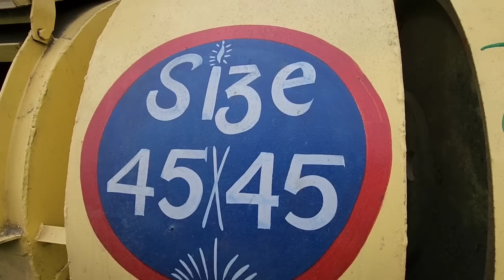यूपी का सबसे मजबूत सस्ता कम डीजल पर चलने वाला थ्रेसर| Thresher ki video 2023|Arshad multicrop थ्रेसर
दोस्तों आज मैं आपको दिखाने वाला हूं मल्टी क्रॉप थ्रेशर मशीन
 यह थ्रेसर मशीन इतनी अच्छी है इससे आप धान गेहूं मक्का ज्वार बाजरा 25 तरह की फसलों की निकासी कर सकते हो

थ्रेसर की जानकारी
  आज की वीडियो के अंदर मल्टी क्रॉप थ्रेशर और नॉर्मल की थ्रेसर मशीन जो गेहूं के लिए स्पेशल मशीन है वह भी आज मैं आपको दिखाने वाला हूं
और बहुत ही बेहतरीन तरीके से यह मशीन आप की फसल को अनाज अलग करती है और कूड़े को अलग कर देती है दूसरी खासियत किसान भाइयों यह है कि यह मशीन आपकी कुट्टी मशीन का भी कार्य करती है इस मशीन से आप बिजनेस भी कर सकते हो काफी पैसा कमा सकते हो
सादा थ्रेसर

मल्टीक्रॉप थ्रेसर (Multicrop Thresher) का उपयोग
मल्टीक्रॉप थ्रेसर का उपयोग मुख्यत: फसलों की थ्रेसिंग (गहाई यानि की फसल से दाने को अलग करना) करने में किया जाता है।
इस मशीन के उपयोग से एक से अधिक फसलों की थ्रेसिंग की जा सकती है।
यह मशीन फसल कटाई के समय को कम करके किसानों का समय पैसा और मजदूरी बचाती है।

मल्टीक्रॉप थ्रेसर (Multi Crop Thresher) किसानों के लिए एक बहुत उपयोगी मशीन है। इस उपकरण की मदद से 20 से अधिक फसलों की गहाई यानि की फसल के दाने को अलग किया जाता है। यह मशीन कम समय और कम लागत में फसल से दाने को अलग करती है। बहुत से किसान इस मशीन को किराए पर चलाकर भी अच्छी आमदनी कर रहे हैं। मल्टीक्राप थ्रेसर मशीन से गेहूं  सरसों
 सोयाबीन
 तुअर, बाजरा
 मक्का
 जीरा डालर चना सादा चना देशी चना ग्वार ज्वार मूंग मोठ ईसबगोल
 मसूर
 राई
अरहर व मूंगफली जैसी फसलों के दाने साफ-सुथरे तरीके से निकाले जाते हैं। यह मशीन फसल के दाने और भूसे को अलग-अलग करती है।

इसके तहत किसानों को 50 प्रतिशत तक सब्सिडी प्रदान की जा रही है। इसके लिए राज्य किसानों से आवेदन मांगे गए हैं। इच्छुक किसान इस योजना में आवेदन करके कृषि यंत्रों पर मिलने वाली सब्सिडी का लाभ उठा सकते हैं

Thresher ki video 2023
2023 model Thresher
2023 new model Thresher machine
Arshad Thresher machine price
थ्रेसर वाला
थ्रेसर पर सब्सिडी राजस्थान
ट्रैक्टर पर सब्सिडी मध्यप्रदेश
थ्रेसर पर सब्सिडी मध्यप्रदेश
थ्रेसर पर सब्सिडी उत्तर प्रदेश
थ्रेसर पर सब्सिडी बिहार
थ्रेसर पर सब्सिडी उड़ीसा
थ्रेसर पर सब्सिडी पश्चिम बंगाल
थ्रेसर पर सब्सिडी हरियाणा
थ्रेसर पर सब्सिडी पंजाब
ट्रैक्टर थ्रेसर पर सब्सिडी कर्नाटक
थ्रेसर की रेट
थ्रेसर की कीमत बताएं
थ्रेसर की रेट क्या है
थ्रेसर की सेटिंग थ्रेसर की फैन बेल्ट
पुराने थ्रेसर की जानकारी
पुराने थ्रेसर यहां मिलेंगे
ट्रैक्टर प्रेशर मशीन
35 एचपी के ट्रैक्टर पर चलने वाला थ्रेसर
40 एचपी के ट्रैक्टर पर चलने वाला थ्रेसर
सबसे कम कीमत में थ्रेसर मशीन
सबसे सस्ता मल्टी क्रॉप थ्रेशर मशीन
अरशद एग्रीकल्चर सबसे सस्ता थ्रेसर
गेहूं धान बाजरा ज्वार मक्का सब की निकासी करने वाला थ्रेसर
पुराना थ्रेसर की कीमत
गेहूं थ्रेसर की कीमत
धान थ्रेसर की कीमत
विजय थ्रेसर की कीमत
लाइट वाली थ्रेसर की कीमत
पुन्नी थ्रेसर की कीमत
नेशनल थ्रेसर की कीमत
मल्टी थ्रेसर की कीमत
राजस्थानी थ्रेसर की कीमत
राजस्थानी कटर थ्रेशर की कीमत
राजस्थानी कटर थ्रेशर
2023 राजस्थानी कटर की कीमत
सबसे सस्ता राजस्थानी कटर मशीन
पंजाब थ्रेशर मशीन की कीमत
सोनालिका गेहूं थ्रेशर कीमत
दशमेश थ्रेशर कीमत
सेकेंड हैंड थ्रेसर बिकाऊ
Thresher machine
Thresher ki bare ma jankari
Thresher video
थ्रेशर मशीन की जानकारी
सबसे अच्छा थ्रेसर कौन सा है
ट्रैक्टर वाला थ्रेसर
45 एचपी थ्रेशर प्राइस
thresher machine price near Sambhal Uttar Pradesh
दशमेश थ्रेशर कीमत
गेहूं थ्रेसर का दाम कितना है
थ्रेसर की लागत कितनी है
हडअंबा थ्रेसर मशीन की कीमत
बिहार में सबसे ज्यादा बिकने वाला हर अंबा थ्रेसर
अरशद एग्रीकल्चर थ्रेशर मशीन
best Thresher machine
best Thresher machine in india
best Thresher 2023
best Thresher machine price
best multicrop thresher price
nvt multicrop thresher machine
2023 nvt thresher
punni thresher 2023 model
गेहूं की निकासी  करने वाली प्रेशर मशीन
गेहूं का थ्रेशर
tokri model Thresher machine price
thresher machine
multicrop thresher